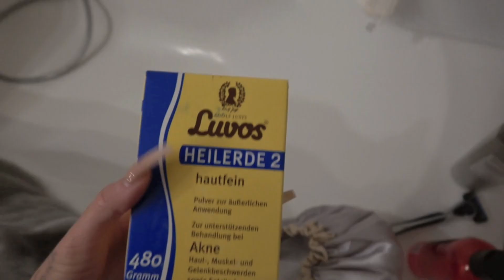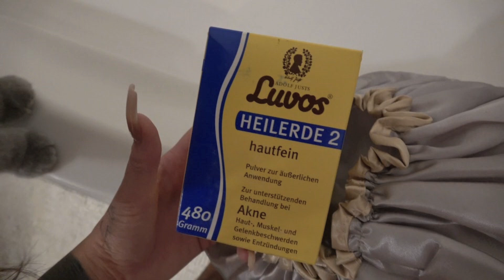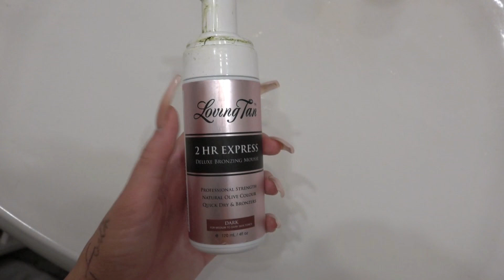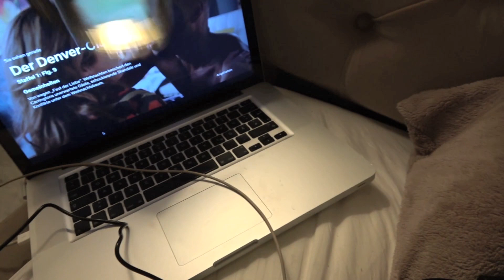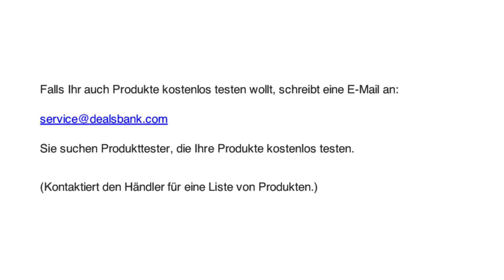MY PAMPER ROUTINE 🧖🏽‍♀️ deutsch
Heute zeige ich euch meine Entspannungs Routine.
Ich bin gespannt wie es euch gefällt. ♥

Um Benutzerempfehlungen für die Produkte des Shops zu sammeln, lädt der Händler jeden dazu ein, an den Tests der Produkte teilzunehmen und eure Erfahrungen zu teilen.

Kontaktiert den Händler noch heute!
Füllt den Bewerbungsprozess komplett aus.
100% garantieren, dass die Bewerbung erfolgreich ist!
Denkt daran, es ist kostenlos!

Lass das Leben von mehr Glück erfüllt sein! Jetzt bewerben!

Hier findet ihr meine anderen Profile ♥

xoxo
Nessa

Diese dienen zur Orientierung und schnellem Finden der Produkte und werden falls sie genutzt werden mit einer Provision ausgezahlt. Die Produkte können selbstverständlich auch anderweitig gekauft werden.